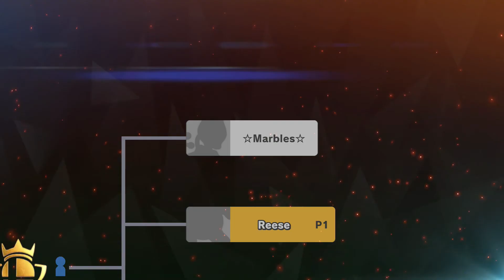Super Smash Bros Ultimate Part 3 Hailing From The 90s Meta Knight Gameplay!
Super Smash Bros. Ultimate is a fighting game for up to 8 players in which characters from Nintendo games and from other third-party franchises must try to knock each other out of an arena. Each player has a percentage meter which raises when they take damage, making them easier to launch in the air and out of the arena.

The game is finally here!

This tourney features fighters and stages that were created in the '90s!

The further you advance, the better the spirit you'll win!